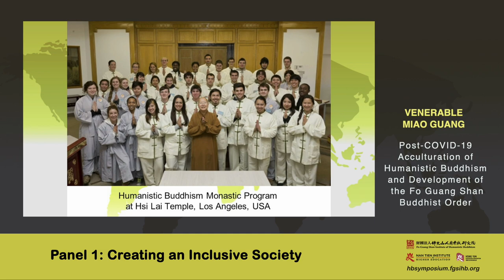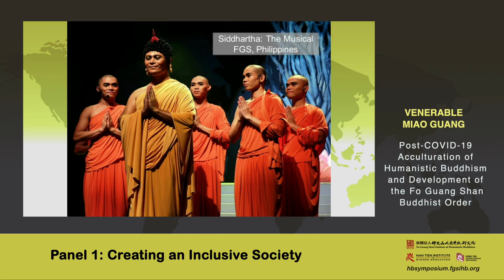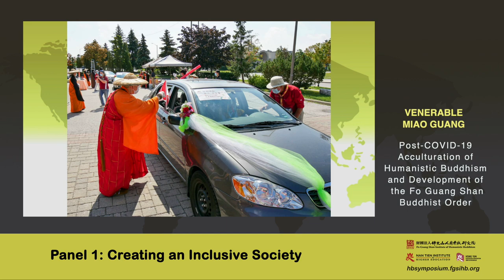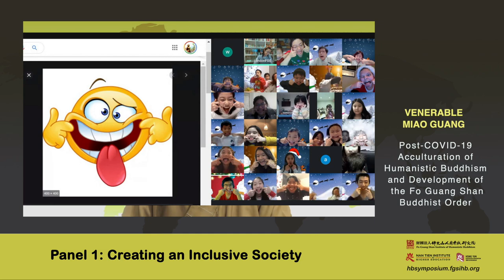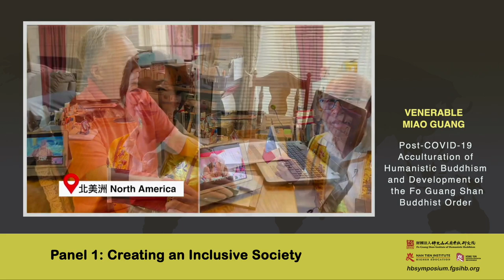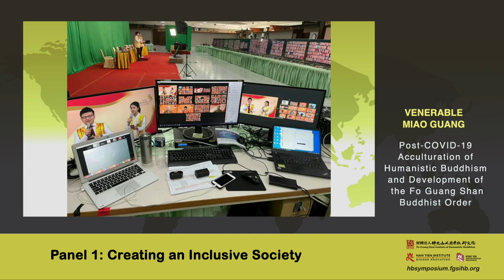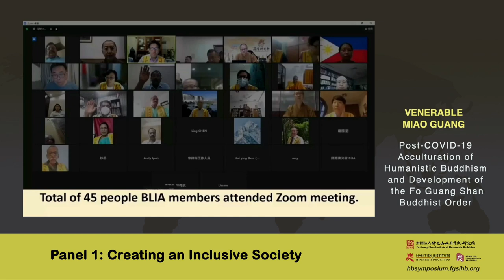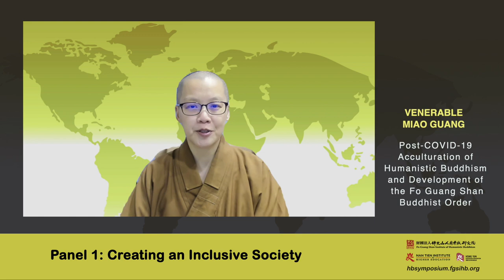Panel 1:Ven. Miao Guang - Post-COVID Acculturation of Humanistic Buddhism and Development of FGS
The 8th International Symposium on Humanistic Buddhism

Event Date:
Saturday 6th – Monday 8th November 2021

The 8th International Symposium, held online at Nan Tien Institute (NTI) in Australia, is the first International Symposium on Humanistic Buddhism held outside of Taiwan, since its inception.

Speaker: Venerable Miao Guang
Ven. Miao Guang is the Personal English Interpreter to the founder of Fo Guang Shan Buddhist Order — Venerable Master Hsing Yun, who has been teaching and spreading the Dharma across all five continents of the world for over five decades. She graduated with a Bachelor degree from the Department of Asian Studies, University of New South Wales and went on to complete her Master in Buddhist Studies at Fo Guang University, focusing on the studies of Chinese Mahayana Buddhism, Buddhism in the 21st century, Buddhist textual translation, and Humanistic Buddhism. She is currently serving at the FGS Institute of Humanistic Buddhism as Deputy Chancellor for International Affairs, which focuses on researches and studies of Humanistic Buddhism, localization and acculturation of Fo Guang Shan temples around the world.

Post-COVID-19 Acculturation of Humanistic Buddhism and Development of the Fo Guang Shan Buddhist Order
The COVID-19 pandemic has placed a halt on the development of in-person Buddhist community gatherings, while at the same time, forced an acceleration of a global together-ness of the Fo Guang Shan Buddhist Order worldwide. As the saying goes, “Crisis is Opportunity,” in the most difficult times, how has, and will, Fo Guang Shan take advantage of its existing global community and take the process of Buddhist acculturation to the next level? A discussion on Post-COVID-19 recovery and strategical development of Dharma propagation collective Buddhist cultivation will be presented here.